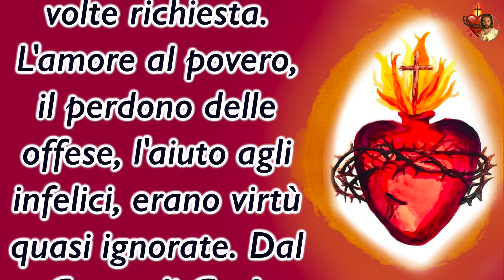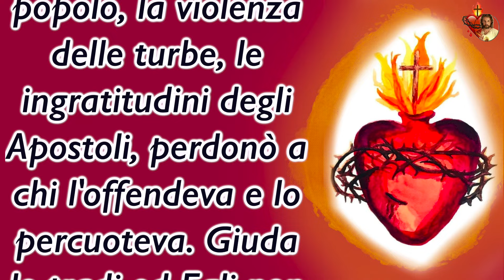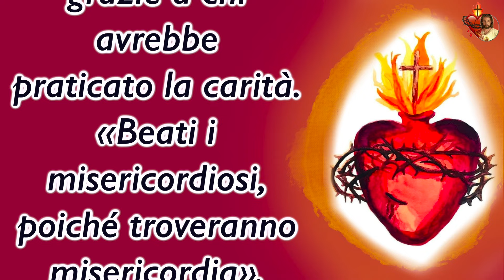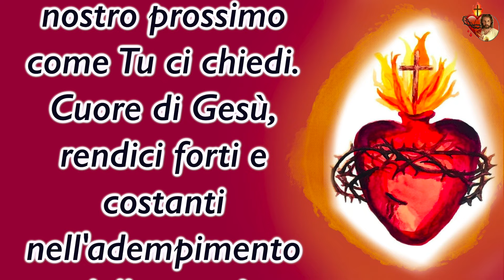7 Giugno, Il mese di giugno con il Sacro Cuore di Gesù.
7 Giugno, Il mese di giugno con il Sacro Cuore di Gesù.